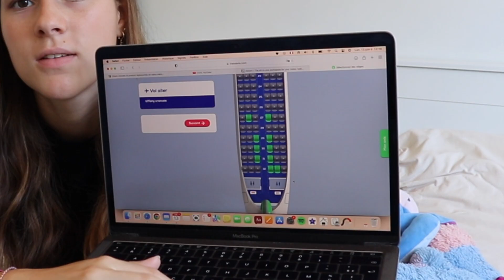Préparation avant le départ en vacances !! (faisons ma valise)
Hello ! Je vous poste cette vidéo qui est assez sympathique je trouve, je prépare mes affaires avec vous pour partir en vacances. En l'occurence je partais à Porto avec mes amies. Actuellement je travaille et j'ai bien le seum de ne plus être en vacances haha.

Si vous avez aimé cette vidéo, n'hésitez pas à la liker, à vous abonnez et pourquoi pas à regarder d'autres vidéos disponible sur ma chaîne (ps : vous pouvez également laisser un commentaire constructif).

• Tu es en terminale et tu comptes rentrer en Pass : tu peux contacter qui est une genre de prépa plus abordable que la majorité et qui te permet d'avoir des bases pour réussir ton année ♡

Inscrivez vous sur Octoly si vous êtes influenceur/influenceuse grâce à mon lien de parrainage